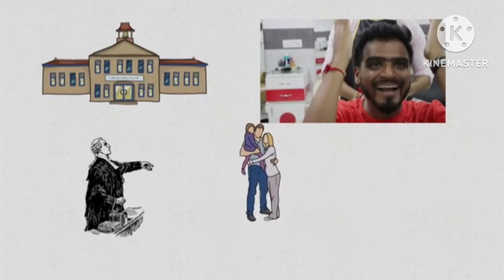Amit Bhadana Biography in Hindi | Motivational